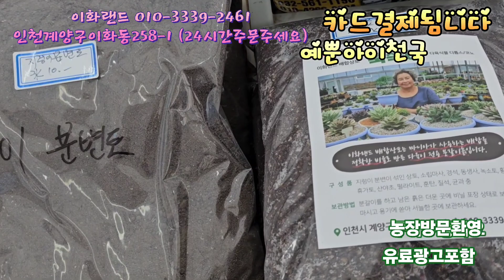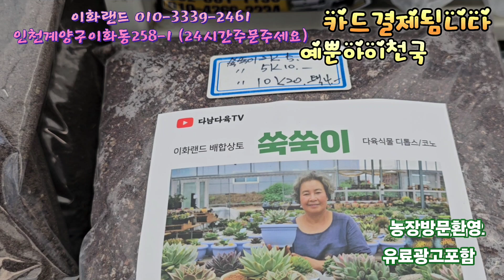예뿐다육이화분/민공방분/도앤도/분갈이흙드려요. 이화랜드010-3339-2461 나는농부다282회출연